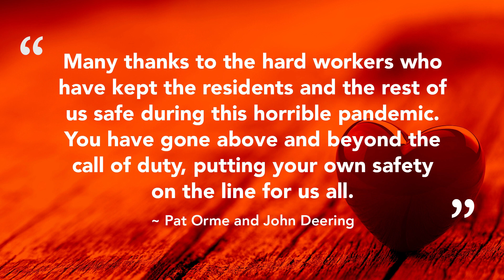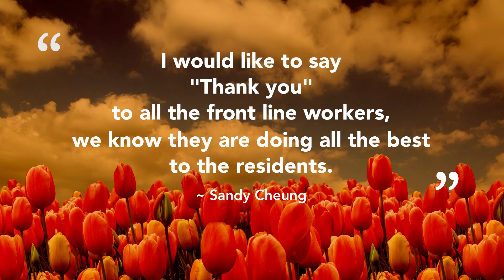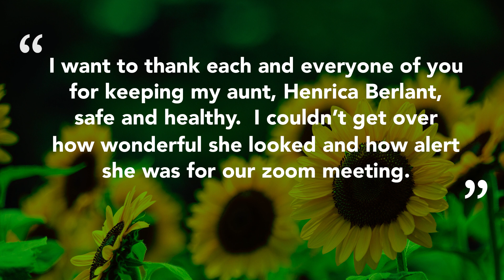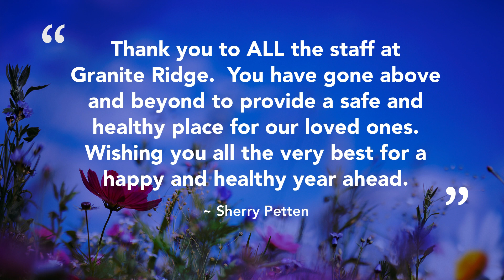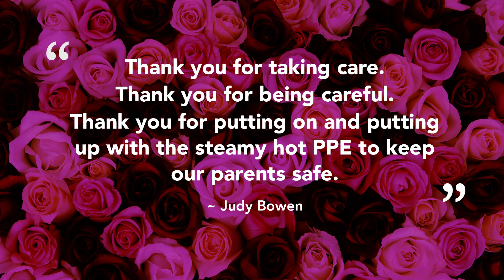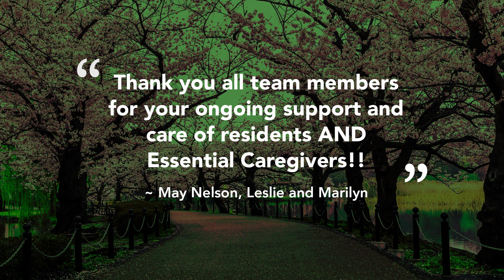Granite Ridge - Community Appreciation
Words of kindness and gratitude from the community to our team members at Granite Ridge Care Community in Stittsville, Ontario